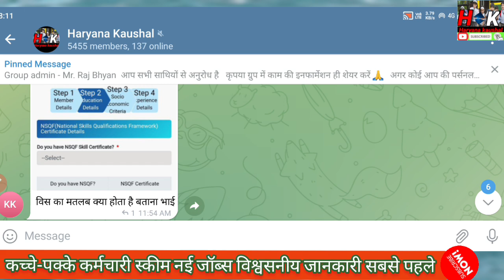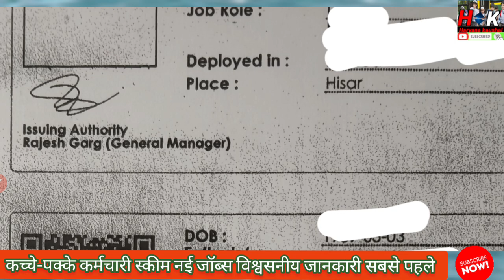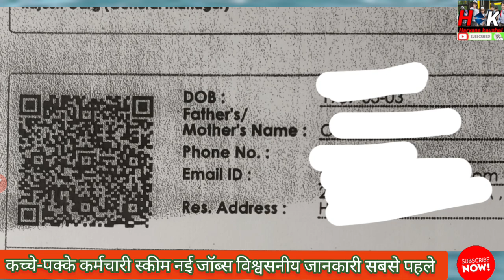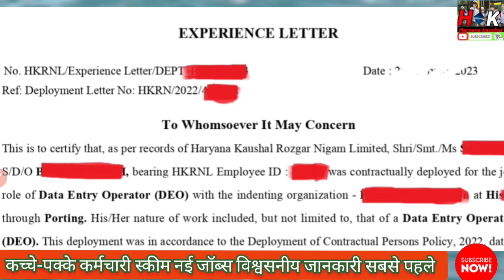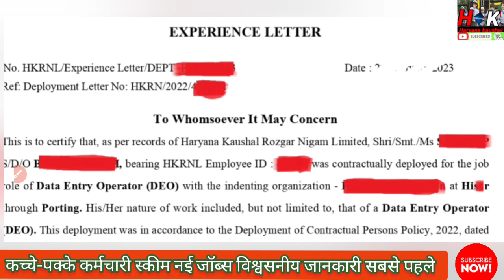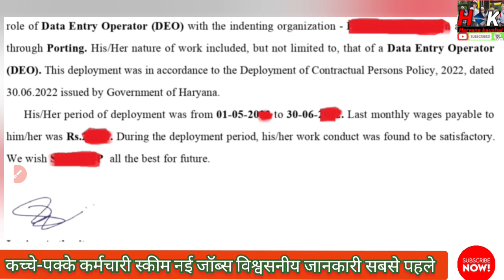HKRNL experience certificate and ID card download kese kre ll कौन कौन कर सकता।। Kesa hota Exp letter